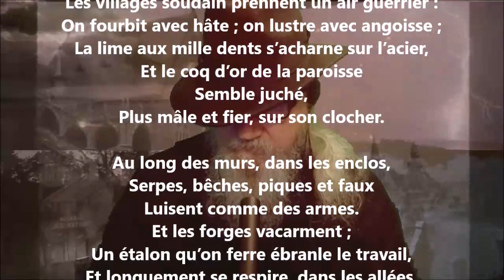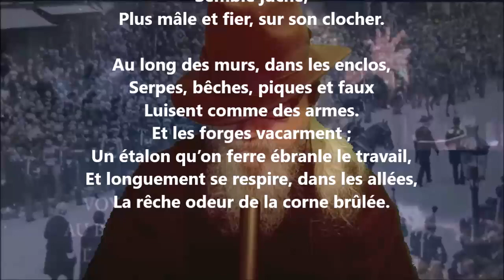Les armes - Émile Verhaeren lu par Yvon Jean